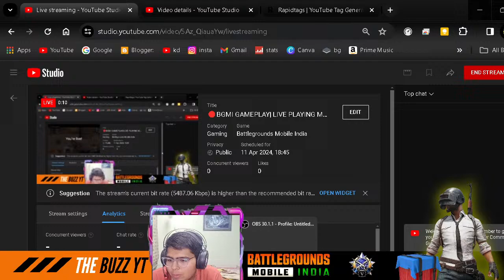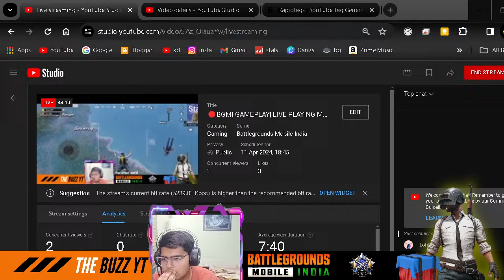🔴BGMI GAMEPLAY| LIVE PLAYING MULTIPLAYER GAMES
🥳On Mission To spread Happiness & Knowledge